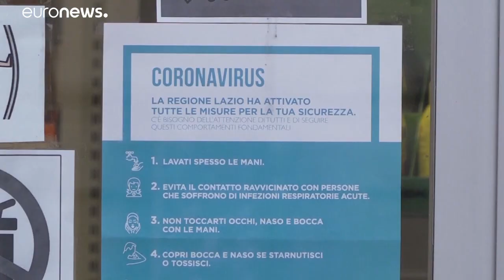COVID-19: ЕС и страны "шенгена" полностью закрыли внешние границы…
Пандемия COVID-19: Евросоюз и страны Шенгенской зоны закрывают внешние границы на 30 дней, во Франции объявлен 15-дневный карантин.